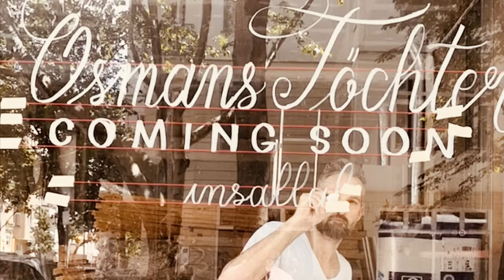Window Calligraphy for a Berlin Restaurant in Freehand Romantic Script Lettering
Calligraphy On Glass in mixed Script / Hand lettering performed by Berlin based Illustrator Felix Scholz.
I was booked to create a large scale, permanent artwork for the floors of the restaurant. Since the restoration of the place took a little longer than expected, we decided to set up a sign in the windows for people passing by the restaurant in western Berlin. I suggested some nice calligraphy with a mix of a rather romantic script and plain lettering, and my clients loved the idea. The restaurant now serves classic Turkish dishes with a modernized and fresh approach.
Big thanks to David de Jesus Escobar Arrieta (Project Assistance and Camera)

Artist: Felix Scholz
Camera and Project Assistant: David de Jesus Escobar Arrieta
Client: Osmans Töchter Berlin / Bulut & Yanik GbR
Published: July 2019